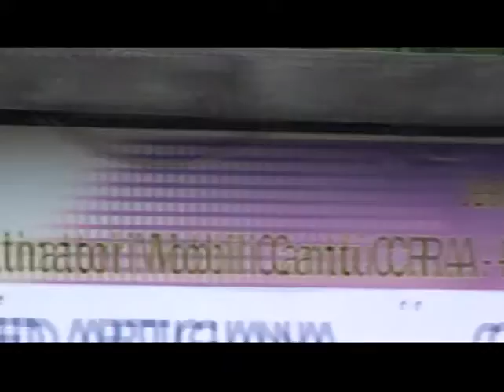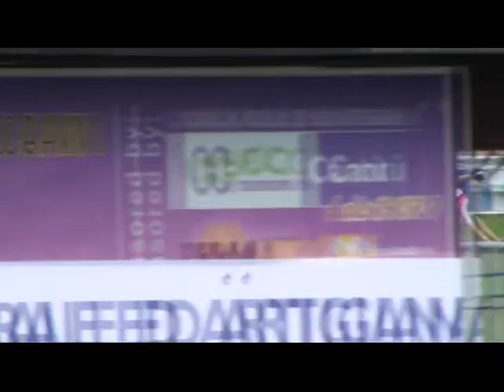CNO 7 23 giugno 2013 Cantù semifinale 1000 mt E1M Andrea